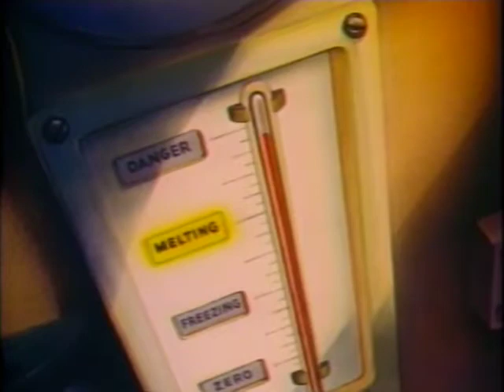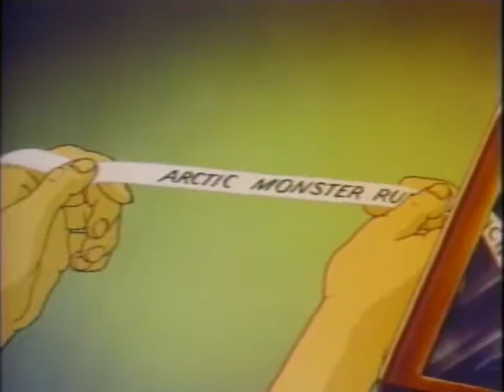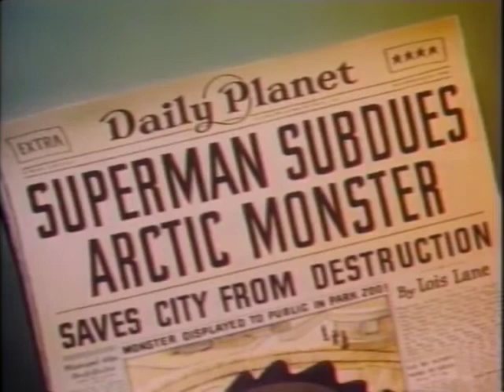SUPERMAN 4 - The Arctic Giant - Feb. 26, 1942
The Arctic Giant is the fourth of seventeen animated Technicolor short films based upon the DC Comics character of Superman, originally created by Jerry Siegel and Joe Shuster. This animated short was created by Fleischer Studios. The story runs nine minutes and covers Superman's adventures defeating a Godzilla-like monster that terrorizes the city. It was originally released 26 February 1942.

clarkkent, dccomics, superman, supermancartoon, clark kent, dc comics, superman, superman cartoons full episodes